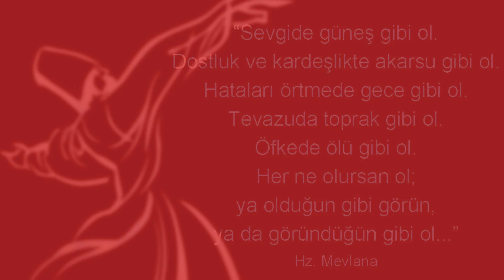CATFISH Nedir?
Catfish; birilerini kandırarak para alma amacıyla senaryo uydurup, bu senaryoya uygun davranan kişidir. En yaygın örneklerini Facebook veya online randevu siteleri üzerinde görebilirsiniz.